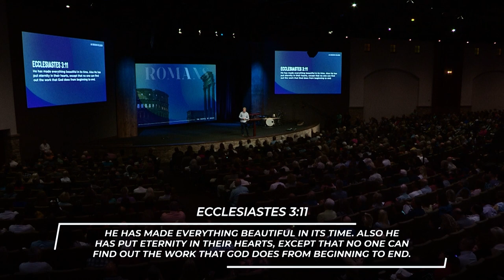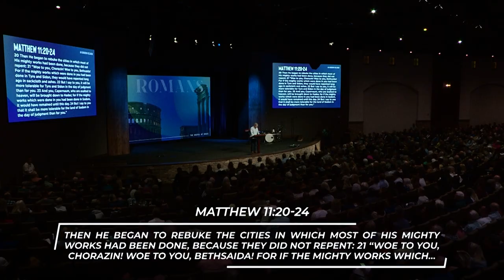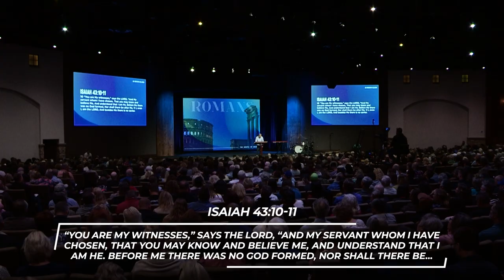An Unknown Religion - Part 1 (Romans 2:12-24)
The apostle Paul is  calling out and warns of three dangers that we must recognize, identify, and understand when it comes to what is An Unknown Religion to God. Silence. Universalism. Hypocrisy.

In Romans, the proclaimed gospel of grace is in God’s attributes. All powerful, all knowing and in all places, speaking intimately to all people.

0:00 - Introduction: An Unknown Religion
11:46 - 1. Is One Of Silence
14:01 - 1A. He Is Speaking To All People
29:10 - 1B. He Is Speaking To Each Of Us
36:49 - 1C. He Is Speaking To You
45:51 - 2. Is One Of Universalism
47:51 - 2A. He Is Calling Out A People
51:52 - 2B. He Is Calling Out Our Responsibility
55:43 - 2C. He Is Calling Out Our Claim
56:47 - 3. Is One Of Hypocrisy
57:02 - 3A. He Knows What We Know
1:03:13 - 3B. He Knows What We Do
1:03:27 - 3C. He Knows What We Are

Want to receive our weekly devotions?